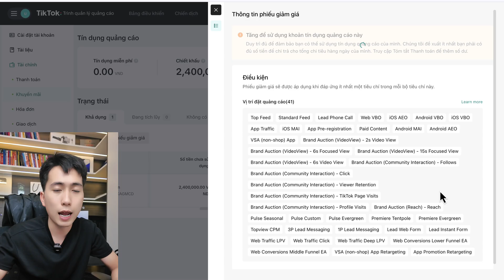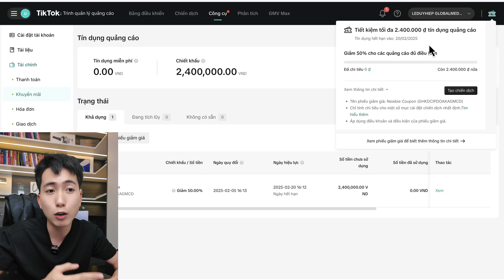Hướng Dẫn Tạo Tài Khoản Hoàn Tín Tik Tok Ads - Tut Tạo Hoàn Tín 2025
Tut tạo tài khoản hoàn tín TikTok Ads - Hướng dẫn cách tạo tài khoản hoàn tín.
Bạn muốn tạo tài khoản hoàn tín TikTok Ads nhưng chưa biết cách? Video này sẽ hướng dẫn bạn chi tiết cách đăng ký, xác minh và tối ưu tài khoản hoàn tín để chạy quảng cáo hiệu quả.
Bạn đang muốn tạo tài khoản hoàn tín TikTok Ads nhưng chưa biết cách thực hiện? Đây là hướng dẫn chi tiết giúp bạn đăng ký tài khoản TikTok Ads hoàn tín dễ dàng, nhanh chóng và đảm bảo xác minh thành công 100%. Trong video này, mình sẽ chia sẻ:
✔️ Điều kiện cần để mở tài khoản hoàn tín trên TikTok Ads.
✔️ Cách đăng ký tài khoản hoàn tín và xác minh tài khoản.
✔️ Hướng dẫn tối ưu tài khoản để tránh bị khóa hoặc hạn chế quảng cáo.
✔️ Những lỗi thường gặp khi tạo tài khoản hoàn tín và cách khắc phục.
✔️ Cách chạy quảng cáo hiệu quả với tài khoản hoàn tín để tối ưu lợi nhuận.